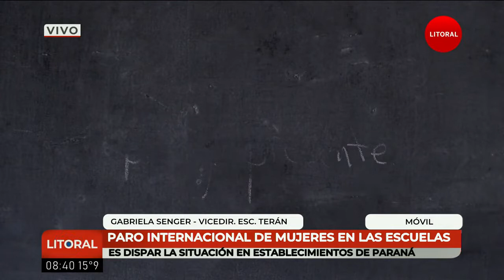Paro internacional de mujeres en las escuelas